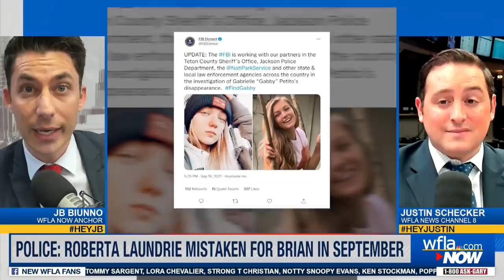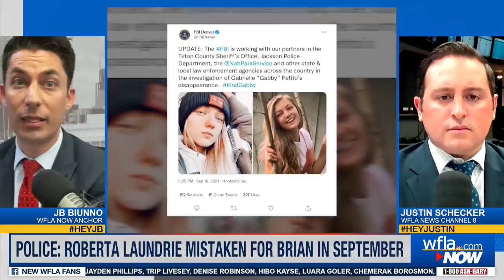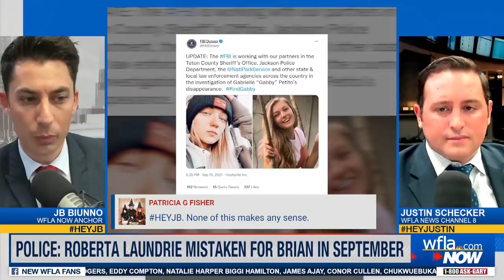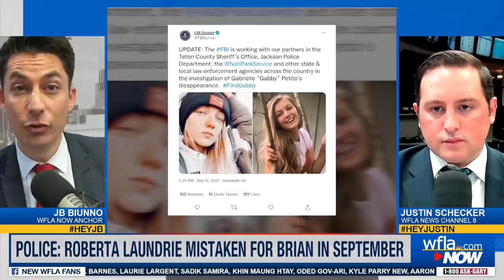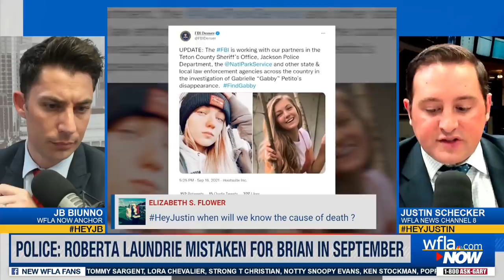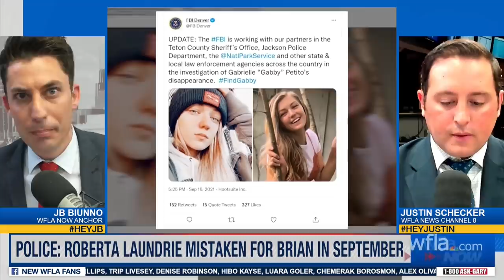Roberta Laundrie Mistaken for Brian by Investigators, Police Tell WFLA.com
POLICE MISTOOK LAUNDRIE'S MOTHER FOR BRIAN: North Port Police tell WFLA's JB Biunno that law enforcement saw the Laundrie's Ford Mustang return home on Wednesday September 15 and thought the driver appeared to be Brian Laundrie, when in fact, it was his mother Roberta Laundrie. JB is live with Justin Schecker on WFLANow where we can feature your comments with HeyJB or HeyJustin.